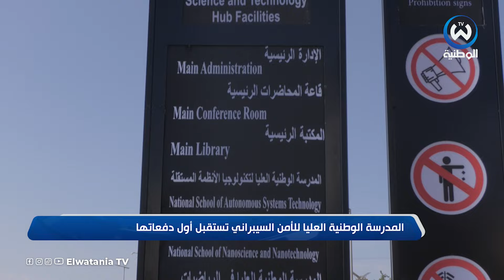المدرسة الوطنية العليا للأمن السيبرياني تستقبل أول دفعاتها